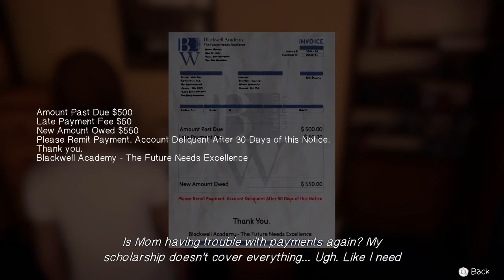Life is Strange: Before the Storm 04 - Episode 1/Price House - Downstairs 1